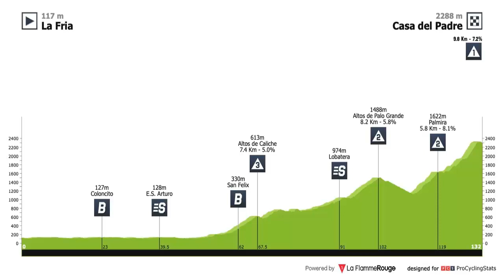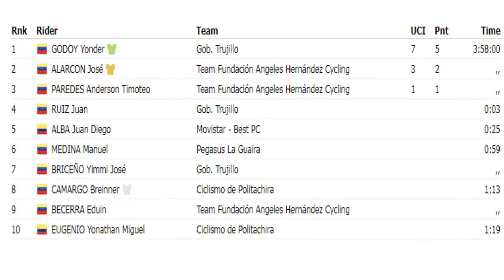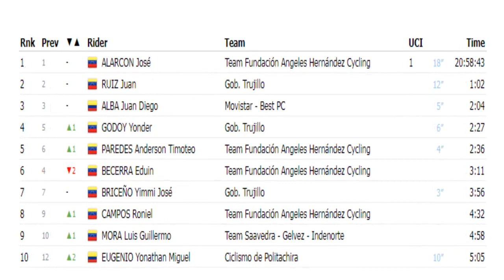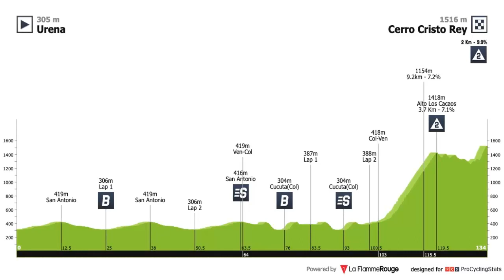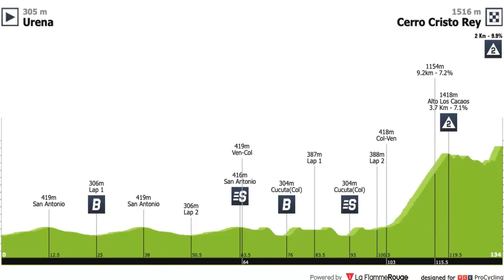🟢 Vuelta al Tachira 2023 Etapa 7 Mas Montaña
Etapa 7 de alta montaña para definir la general de la Vuelta Al tachira